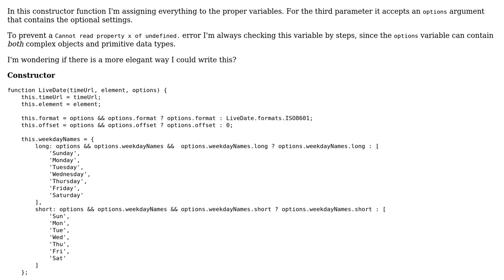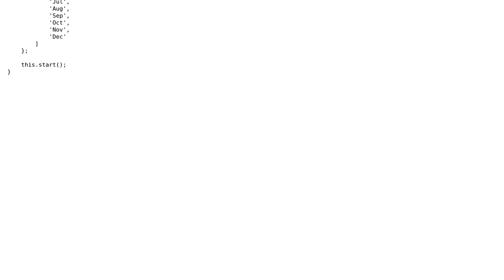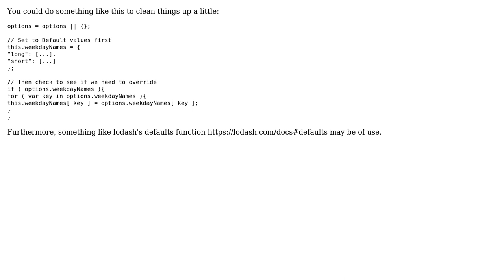Code Review: Elegant way of processing an "options" parameter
With thanks & praise to God, and with thanks to the many people who have made this project possible! | Content (except music & images) licensed under CC BY-SA | Music | Images & others | With thanks to user Kid Diamond user John Fawcett and the Stack Exchange Network Trademarks are property of their respective owners. You are responsible for your own actions.